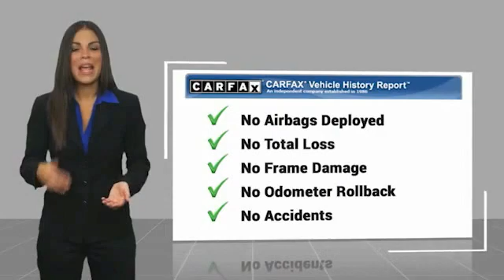2015 Toyota Sienna Asheville NC MC130820C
2015 Toyota Sienna XLE 7 Passenger

Recent Arrival! CARFAX One-Owner. Clean CARFAX. 2015 Toyota Sienna XLE 7 Passenger Salsa Red Pearl **Available at Fred Anderson Nissan of Asheville. Call us today at **, * FREE OIL CHANGES!, LOCALLY OWNED AND SERVICED!, FULLY SERVICED!, Bluetooth, Keyless Entry, Back Up Camera, ABS brakes, Alloy wheels, Bumpers: body-color, Compass, Electronic Stability Control, Front dual zone A/C, Heated door mirrors, Heated Front Bucket Seats, Heated front seats, Illuminated entry, Leather Seat Material, Low tire pressure warning, Power door mirrors, Power Liftgate, Power moonroof, Remote keyless entry, Roof rack: rails only, Spoiler, Traction control.FWD 6-Speed Automatic Electronic with Overdrive 3.5L V6 SMPI DOHCAwards: * 2015 KBB.com Best Resale Value Awards * 2015 KBB.com 15 Best Family Cars * 2015 KBB.com Best Buy Awards FinalistQualifying Non-Certified Used Nissans bought here and serviced at a FAMILY STORE receive our FULL ANDERSON FAMILY PLAN at NO COST to YOU! Our full family plan includes: 3-Day Vehicle Exchange*Lifetime Oil Changes*Lifetime Service Loaners (with $300+ Service)*Lifetime Car Washes(with Service)*MUCH MORE! (Value exceeds $1,000 in first years of ownership) Call us at , go or visit us at Fred Anderson Nissan of Asheville - 629 Brevard Rd Asheville, NC 28806 to learn more! Our # 1 goal is to help you find the vehicle you love at a price you can afford wrapped in a deal you don't want to walk away from. All prices exclude tax, tag, license, title, and registration for your state; NC inspection (up to $30 on used vehicles), dealer-installed tint ($299), and admin ($649) fees. All vehicle internet pricing is subject to change and requires standard financing through NMAC. From time to time in the transfer of data on the internet there are errors, the dealer is not responsible for errors in advertised price. See dealer for complete details.Welcome to Fred Anderson Nissan of Asheville - We're so happy you'